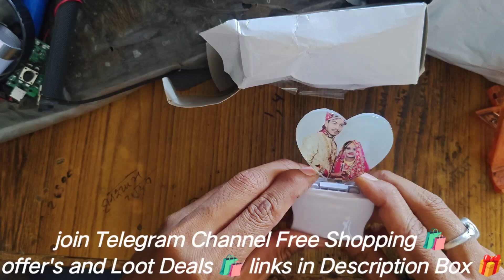Picturise Loot Unboxing 😱 | Free Shopping Loot Unboxing 🛍️🛒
Join Telegram Channel Free Shopping Offer and Loot Deals 🛍️ 👆👆👆

NCS :-